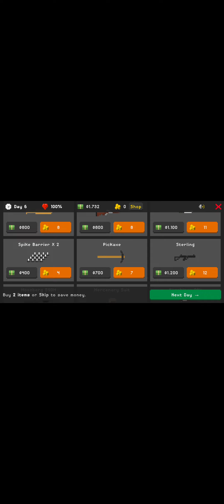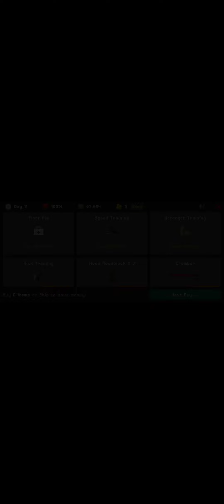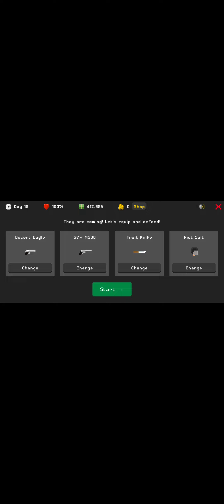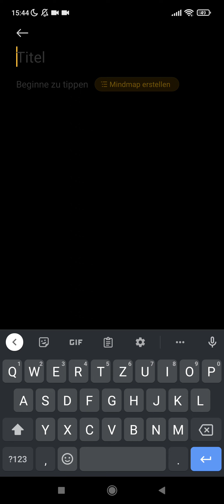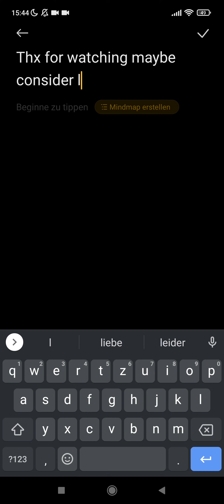Pistol challenge in They are coming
i dident wanted to use the claymore bomb at the end but it happend so yeah